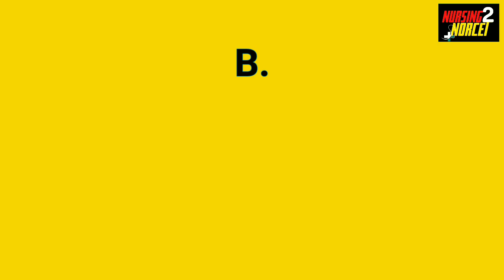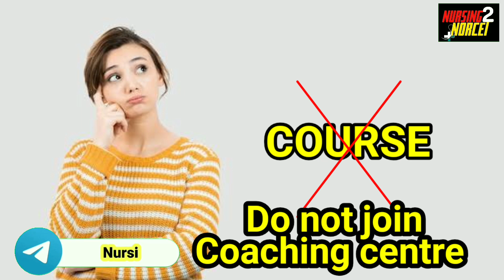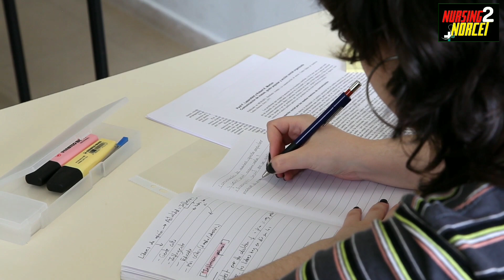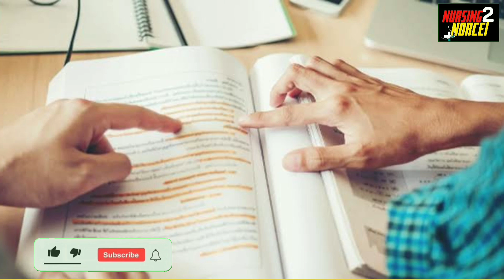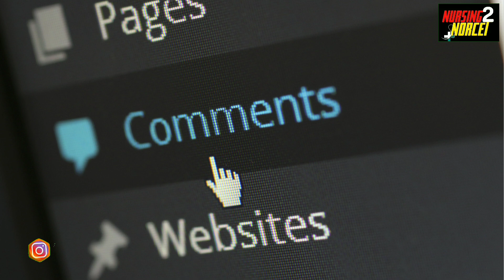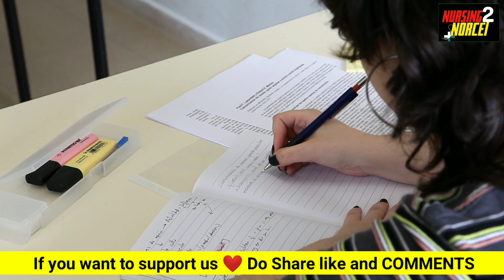How to start ? AIIMS B.sc Nursing Entrance Exam 2024 | RUHS| ABVMU |BCECE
How to start ? AIIMS B.sc Nursing Entrance Exam 2024  AIIMS  RUHS ABVMU BCECE
How to start Aiims bsc Nursing Entrance exam preparation 2024
How to prepare AIIMS bsc Nursing Entrance exam preparation 2024
how to prepare AIIMS bsc Nursing Entrance exam How to start Aiims bsc nursing entrance exam 2024
AIIMS bsc Nursing Entrance exam preparation
bsc nursing entrance exam preparation tips
bsc nursing AIIMS entrance exam preparation tips How to Prepare AIIMS Bsc Nursing Entrance Exam 2024  AIIMS bsc Nursing Entrance AIIMS Delhi Aiims bsc nursing entrance exam Strategy
Bsc Nursing Entrance Exam  AIIMS Prospectus 2024 Official AIIMS
Bsc Nursing Entrance Exam Official information
aiims paramedical 2024 form latest
aiims bsc nursing 2024 form latest updateaiims bsc nursing 2024 online prepration
aiims bsc nursing 2024 exam online prepration
aiims bsc nursing 2024 exam kaise de
best book for aiims bsc nursing exam
bsc nursing
nursing application form 2024 aiims bsc paramedical application form 2024
aiims nursing entrance 2024 AIIMS BSC nursing entrance exam update
aiims nursing 2024 eligibility criteria
aiims bsc nursing 2024
aiims bsc paramedical
aiims bsc nursing exam date aiims bsc nursing exam date 2024
 aiims nursing total seats
aiims nursing seats aiims nursing 2024 seats
AIIMS Update AIIMS BSc Nursing Admission - Eligibility,Seats, Fees, Syllabus | Aiims Nursing | Aiims B.sc Nursing
AIIMS PAramedical 2023 AIIMS Paramedical Exam
AIIMS Paramedical Exam 2024
Highlights
AIIMS Paramedical 2024 Important Dates and Events2024
AIIMS Paramedical 2024 Exam Pattern Subject wise Weightage AIIMS Paramedical Exam Pattern
Marking Scheme
AIIMS Paramedical 2024 Exam Pattern AIIMS Nursing (BSc)
AIIMS 2024 Nursing Application Fee Documents and Information Required for
Documents and Information Required for 2024
Filling Application Form
AIIMS Nursing 2024 Exam Pattern AIIMS BSC Nursing 2024 Registration
Important Dates
AIIMS 2024 Nursing Application Fee aiims nursing application form 2024
aiims nursing 2024 aiims bsc nursing aiims nursing notification 2024
aiims bsc nursing fees structure aiims bsc nursing total seats aiims
aiims colleges for bsc nursing aiims bsc nursing seats aiims bsc nursing application form 2024 aiims aiims bsc nursing College
aiims bsc nursing application form 2024 aiims application form 2024 aiims
aiims bsc nursing 2024 result aiims bsc nursing 2023 exam
 syllabus aiims bsc nursing counselling 2024
 bsc nursing admission 2024 bsc nursing
b.sc nursing
nursing
bsc nursing entrance exam 2024 neet
neet 2024
neet 2024 form filling
neet form fill up date 2024
aiims post basic bsc nursing entrance exam 20244
aiims bsc nursing open round
counselling 2024